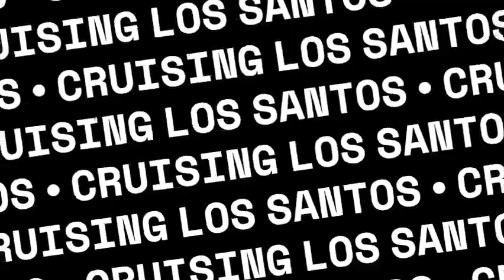Cruising Los Santos GTA 5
A Sunday drive through the city.  GTA 5 for PS4